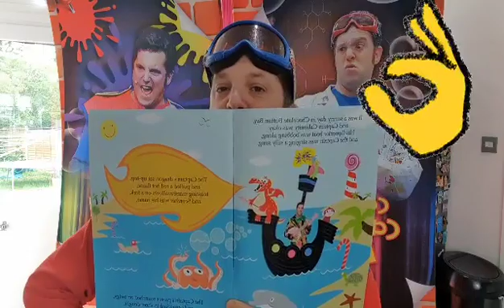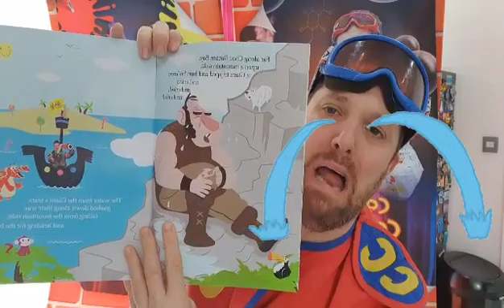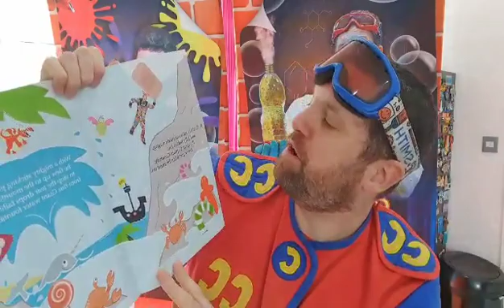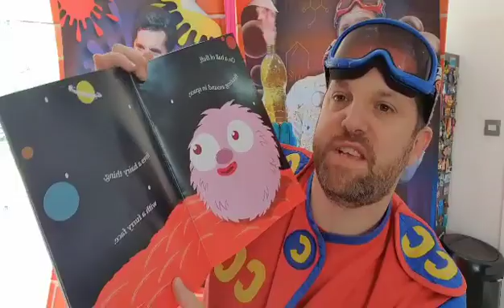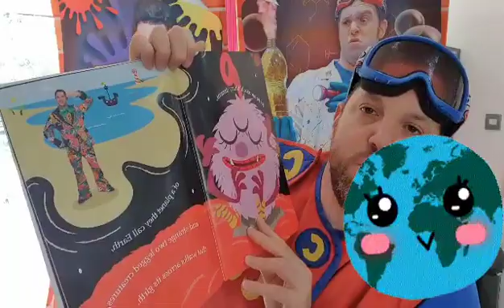Our Surprise Guest Reader is...